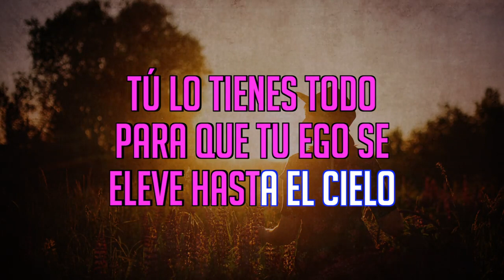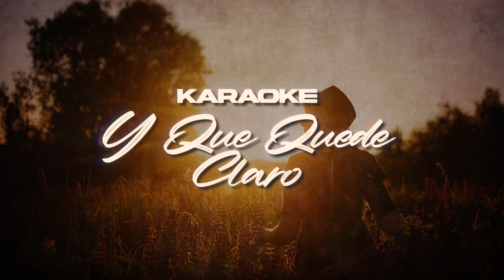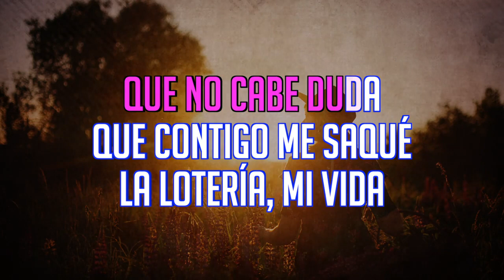La Arrolladora Banda El Limón De René Camacho - Y Que Quede Claro (Karaoke)